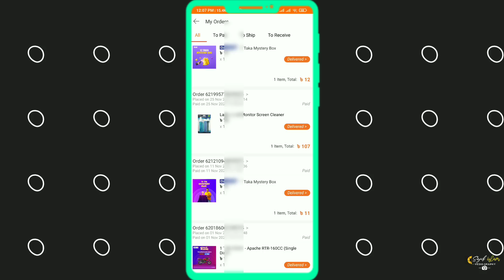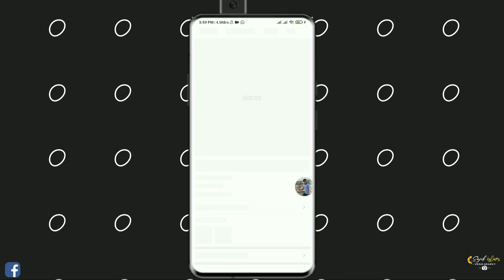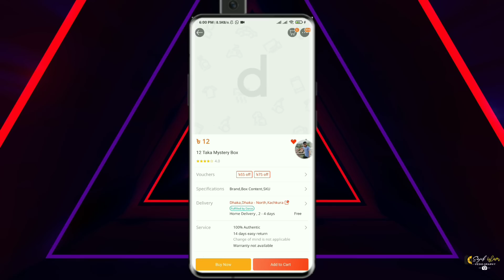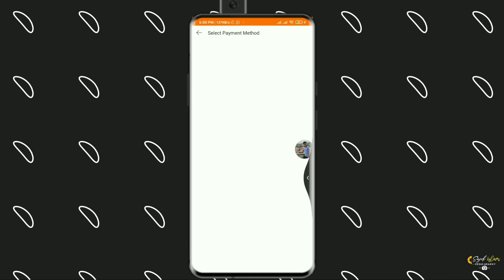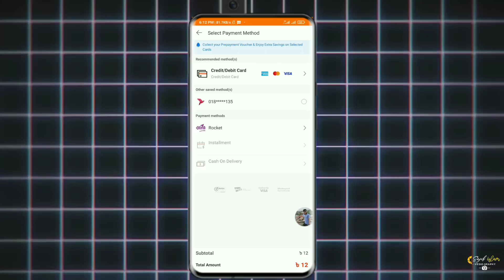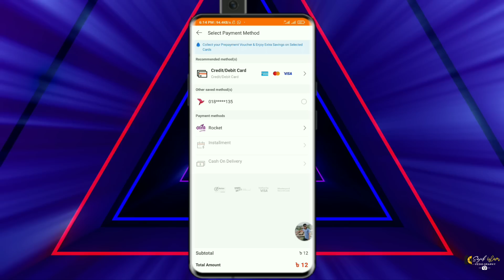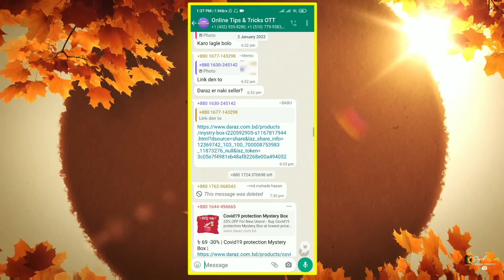দারাজ মিস্ট্রি বক্স কিভাবে কিনবেন | How to buy daraz mystery box | full tutorial in bangla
দারাজ মিস্ট্রি বক্স কিভাবে কিনবেন.How to buy daraz mystery box.full tutorial in bangla. Daraz mystery box live tutorial.
This video i will show how to buy daraz mystery box in 2022 And daraz mystery box secret tips and tricks.
আপনারা হয়তো অনেকেই জানেন যে দারাজে মিস্ট্রি বক্স দেয়। আবার এটাও জানেন যে অনেকে একসাথে ৫-১০ টা মিস্ট্রি বক্স অর্ডার দেয় কিন্তু কিভাবে দেয় এটা জানেন না। বা আজ পর্জন্ত একটাও  মিস্ট্রি বক্স কিনতে পারেন নি। কারণ এগুলো অনেক কম সময় পর্জন্ত থাকে তাই সবাই তা অর্ডার করতে পারে না। এইজন্য আজকের এই ভিডিওটা তৈরি করা। যদি এই ভিডিওটা মনোযোগ সহকারে সবটুকু দেখেন তাহলে ভবিষ্যতে আর একটাও মিস্ট্রি বক্স অর্ডার মিস হবে না এটা আমি ৩০০% শিউর 🥰🥰

আমাদের ই-কমার্স সাইট , যেখান থেকে আপনারা গ্যাজেট আইটেম কিনতে পারবেন । তাই এখনি অর্ডার করে ফেলুন ।  👇👇